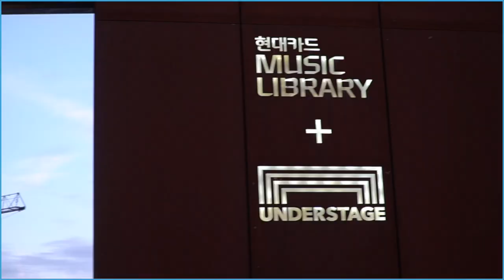[After Movie] 노선택과 소울소스(NST & The Soul Sauce) meets 김율희(Kim Yulhee) - Version 앨범발매공연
@ 현대카드 언더스테이지 (Hyundai Card, Understage)
2019.3.9

CREDIT

보컬: 김율희
베이스, 보컬: 노선택
드럼: 강택현
키보드: 이종민
기타: 이시문
퍼커션, 보컬: 송영우
섹소폰: 신현필
트럼펫: 박준규
Dubwiser: 박준
VJ: 최의준
촬영, 편집: Broken Visual
사진촬영: 이원걸
주최: 현대카드
주관: 동양표준음향사, 파운데이션
무대총괄, 음향: 김성익, 박지광
조명: 신성일
총괄프로듀스: 비비안, 오정석
Very Special Thnaks to 문소현, 현대카드뮤직팀, 백은영님